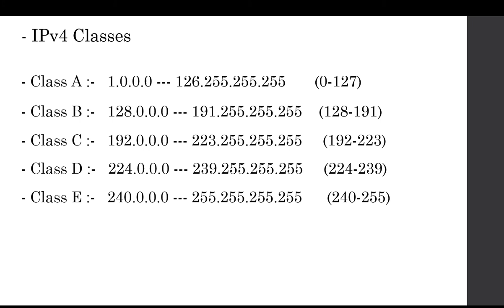Free (NEW) CCNA | 32 What is IP Address Part - 5 | CCNA 200-301 Complete Course in Hindi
Welcome to the New Cisco 2020 CCNA 200-301 Complete Course based on 100%  Cisco Official 200-301 Exam Blueprints

We are starting New Playlist for CCNA 200-301 in this we are going to cover CCNA 200-301 complete course. !!!

So Guys in this video We are going to discuss that What is IP (Internet Protocol) Address, IPv4 Classes (Class A, Class B, Class C, Class D, Class E) & How Many Classes in IPv4 Address, What is the use of IP (Internet Protocol) Address in Networking from  Chapter No. 1 of the New CCNA | CCNA 200-301

What is IP address in Hindi
What is an IP address in networking
What is IP address and mac address
What is IP address and mac address in Hindi
What is IP address and How it works
IP address kya Hota hai
The IP address in Hindi
IP address Kaise pata kare
The IP address in computer network
IP address Kaise change kare
IP address classes
IP internet protocol version 4
IP internet protocol definition
IP address internet protocol version 4
How many types of IP address in Hindi
How many types of IP address
IPv4 and IPv6 in the computer network
How many bits in ipv4
32 bit vs 64 bit
32-bit IP address
32-bit IP address binary
ipv4 32 bit
binary to decimal ipv4 address conversion
binary to decimal IP address
converting binary to decimal IP address
How IPv4 each octet have the value from 0 to 255
Classes in IP address
Classes in IP
Classes in IPv4
Classes in the networks IP address
IPv4 Classes in Hindi
IPv4 Classes explained
IPv4 easy engineering Classes
IPv4 Classes

In this FREE and COMPLETE CCNA 200-301 course, you will find lecture videos covering all topics in Cisco official exam topics list, end-of-video quizzes to test your knowledge and practice labs to get hands-on experience Subscribe to follow along